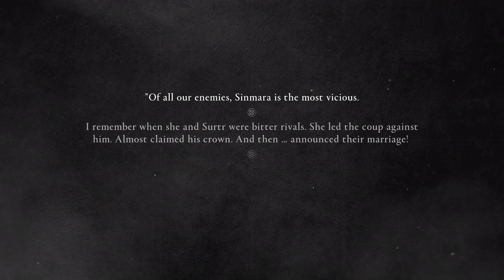Assassin's Creed: Valhalla Dawn Of Ragnarok - THE MASTERS - Part 16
This mission becomes available once you complete The Vault of the Ancients and Malvigr story quests. The initial part of the quest involves finding Ivaldi, who is in a cave in the northern part of the Vangrinn region, right next to the synchronization point. After talking to Ivaldi, you must travel to Hodda Shelter. There are some dwarves in the shelter that you need to talk to. Characters with mandatory conversation are marked with a icon over their heads. If you can't still locate them, use Odin's Sight. The next objective is to go to the place marked with the blue glow and wait until night. Simply reach the location for Havi to meditate until the nightfall. After waiting until nightfall, head to the next location. It is located not far south of the shelter. You can skip the trek by simply fast travelling to the nearby synchronization point. Once you reach the area, head to the open storeroom. Inside, you have to investigate a few objects to learn what has occured. Any items you need to investigate are marked with a special icon resembling an eye, or a blue glow if you have used Odin's Sight. After piecing together what happened, travel to the new area. You will have to reach this point on your own, as there are no fast travel points nearby. The area in question is full of enemies, but they are not your objective. Reach the place with the lava. You will immediately see cages, located on small rock ledges. Sindri's corpse is in one of them - you need to pick up his body and carry it to Brokkr. There aren't any interruptions during this. All you have to do is use the Power of Muspelheim, step onto the lava, pick up the body and carry it to your mount. You shouldn't have trouble on your way back, as after leaving the hostile location, no one will attack you. Once you deliver the body, the quest concludes.